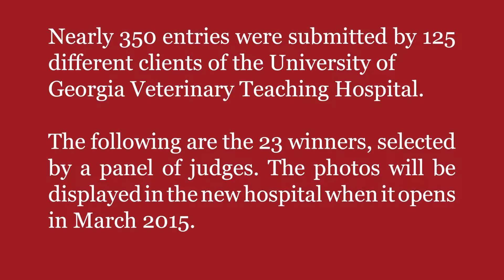2014 Picture Your Pet Photo Contest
Announcing the 2014 Photo Contest Winners!